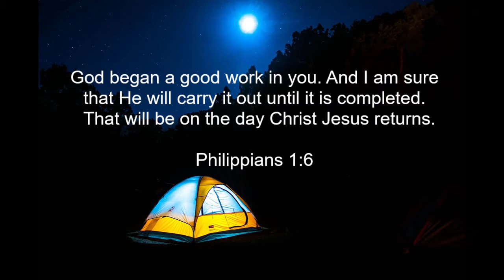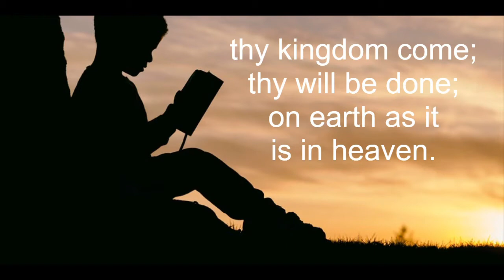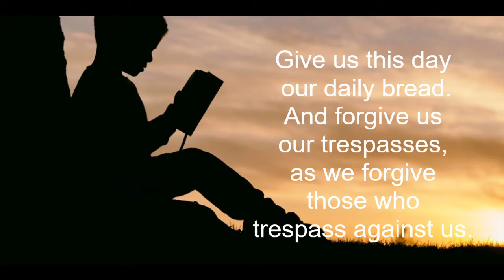Seed Time Devotions with Mrs. Larissa for Tuesday, July 7th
Camp Out
Lesson One
Following God's Direction